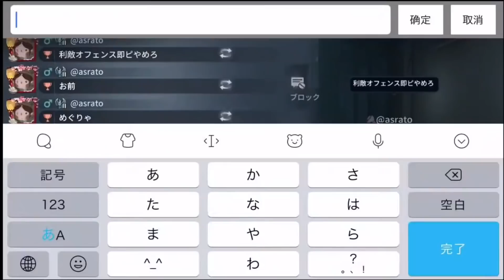これからはラオリーがALのオフェンスを担当しま… 【第五人格/Identity V】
主に第五人格（IdentityV)の実況をしています。
サバイバー、ハンター共に上位、Sランカーを経験しており、皆さんの参考になるようなプレイをお見せできればと思います！

第五人格の戦隊（クラン）：Alexさん大好き　に所属しています。
主な実績
COAⅡ（CALL OF THE ABYSS  Ⅱ）日本地区大会優勝
COAⅡ（CALL OF THE ABYSS  Ⅱ）世界大会ベスト８
IVC（Identity V Championship Japan 2019)優勝
COAⅢ（CALL OF THE ABYSS  Ⅲ）世界大会ベスト８
IVC（Identity V Championship Japan 2020 夏季) 優勝

Lobi杯Ⅲ　準優勝
Lobi杯Ⅶ　ベスト４
Lobi杯Ⅷ　準優勝
Lobi杯Ⅹ　準優勝
Lobi杯Ⅺ　優勝
Lobi杯XⅢ ベスト４

フォーラム杯vol１準優勝
フォーラム杯vol３優勝

絶対死なないマン杯準優勝＆MVP